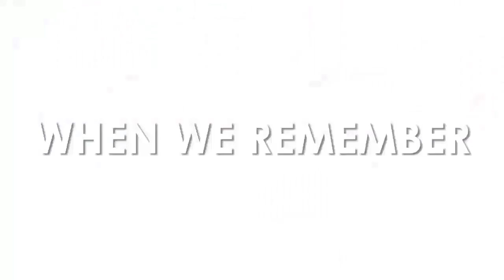5 Year Recap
Highlights from the last 5 years of Life Christian Church Naples Campus.